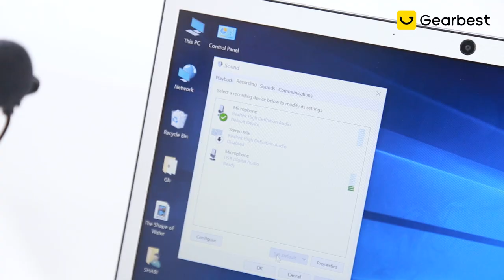Tie Lapel Lavalier Clip Microphone for Lecture Teaching / Video Chatting - Gearbest.com